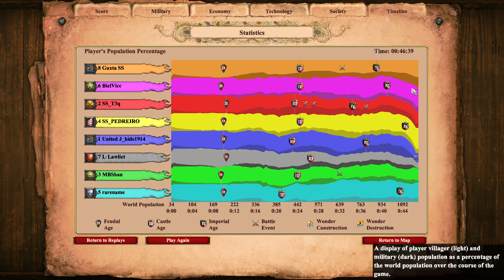4x4 - Arabia - Guxta SS SS Pedreiro SS T3q SS BielVicc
gg